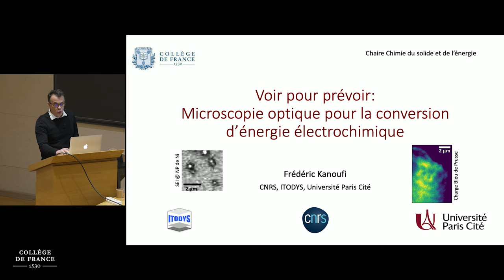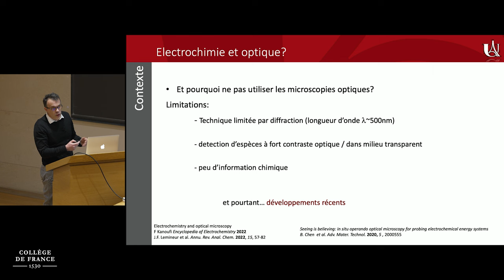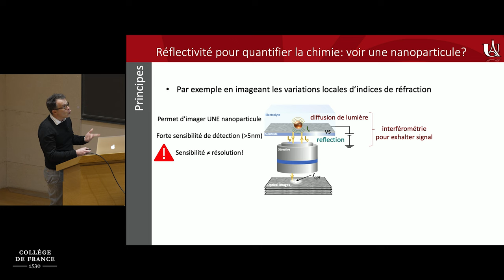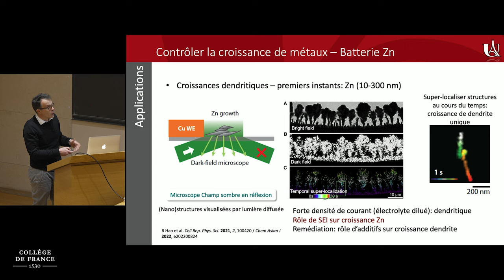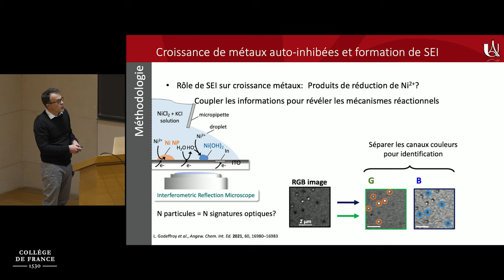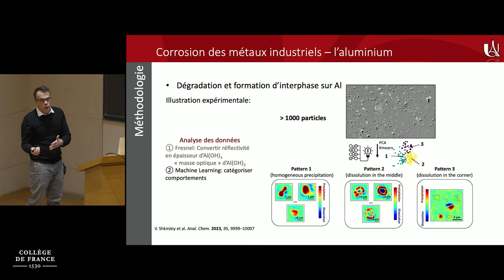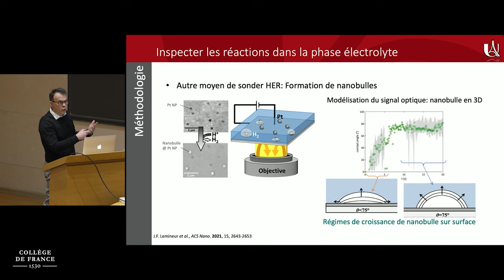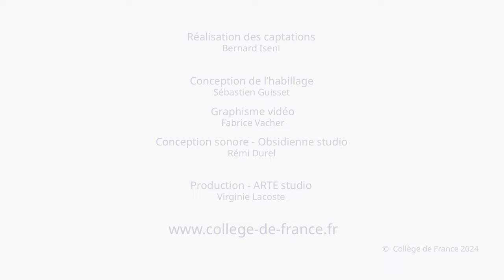La batterie tout solide : entre idéal et pragmatisme (4) - Jean-Marie Tarascon (2023-2024)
Enseignement 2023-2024 : La batterie tout solide : entre idéal et pragmatisme
Séminaire du 12 février 2024 : Voir pour prévoir : microscopie optique pour la conversion d'énergie électrochimique

Intervenant : Frédéric Kanoufi, Directeur de recherche CNRS, Université Paris Cité, ITODYS

L’électrochimie joue un rôle central dans le stockage ou la conversion des énergies renouvelables. Elle est à ainsi l’œuvre dans une variété de technologies et dispositifs durables émergents impactant significativement la société. L'optimisation des performances de ces dispositifs requiert une compréhension approfondie des mécanismes de réactions électrochimiques aux échelles ultimes, car étroitement liés à la microstructure des matériaux. Il est ainsi primordial d’apporter des caractérisations structurales multiples et complémentaires, à haute résolution spatio-temporelle, de ces matériaux électroactifs, et idéalement en fonctionnement (operando).